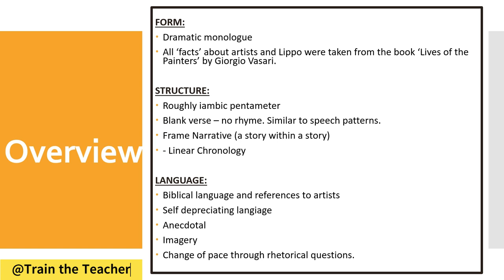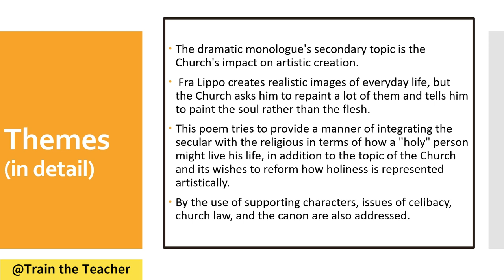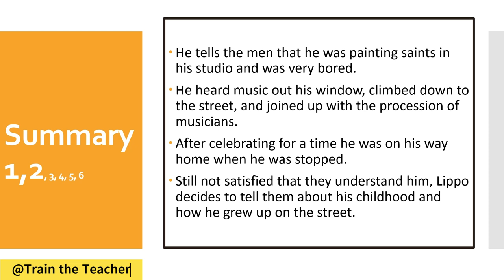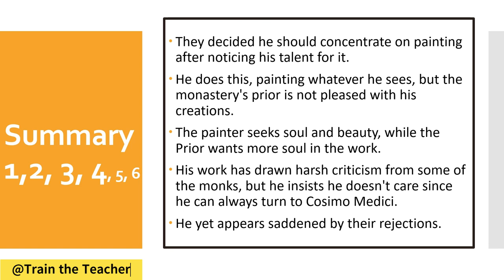Fra Lippo Lippi by Robert Browning | Summary, Analysis, and Notes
Hi, I'm Sakshi Tiwari! When I combine my passion + purpose + profession = Train the teacher, is what I get. My channel is an extended aid to train all the teachers who have the passion of educating the masses through the best creative and easy ways possible. This channel discourages and breaks the traditional way of teaching and encourages the classrooms that are inclusive, engaging, and creative. The channel operates 3 programs:

So, what are you waiting for? The millions of helpful ideas are just a click away!